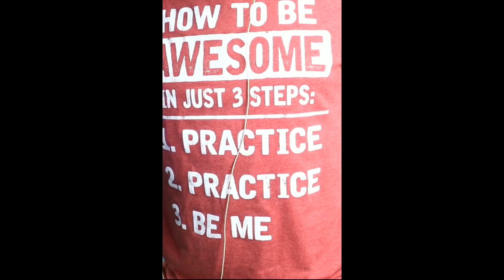Mini Maxx XRT Pro Tuner HDMI connector replacement and soldering